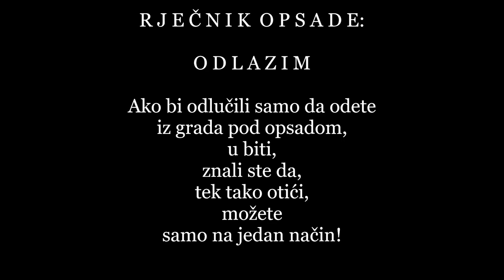RJEČNIK OPSADE: ODLAZIM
Dr Liliana Oruč objasnila je niz termina koji su oslikavali poseban oblik suicidalnog ponašanja građanki i građana Sarajeva, te na taj način sačuvala posebne fraze karakteristične za rječnik opsade.

u PRILOGU KORISTENI INSERTI IZ FILMA rADOVANA tADIĆA "ŽIVI I MRTVI"  snimljenog u period opsade grada u oktobru 1992. te od januara do maja 1993. godine.